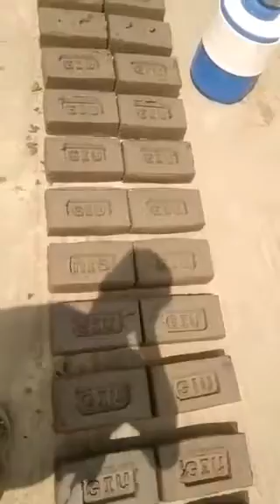bricks making machine